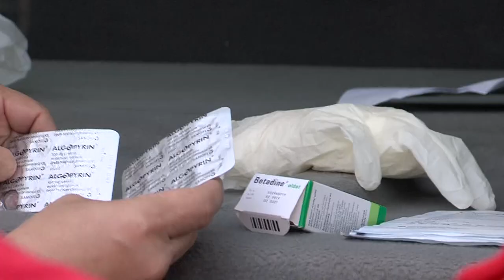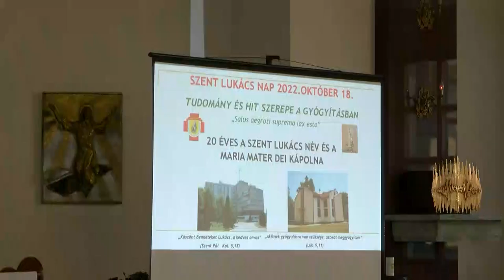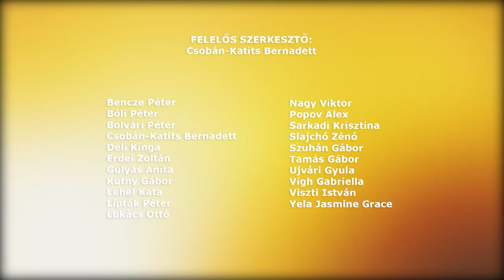Hit-Vallás a pécsi egyházmegye hitéleti műsora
Szent II. János Pál pápa életnagyságú szobrával gazdagodott Pécs legfiatalabb plébániája.
Húsz éve vette fel Szent Lukács nevét a dombóvári kórház
72 óra kompromisszum nélkül - önkéntesség